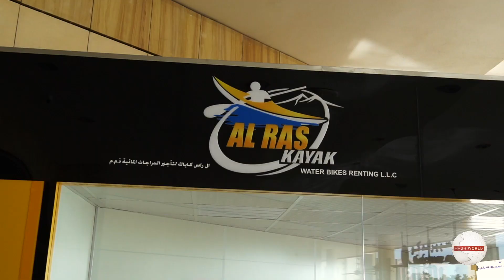Kayaking in Ras Al khaimah | Cheapest Kayaking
UAE's Cheapest kayaking hotspot in Ras Al Khaimah and it is located in Al Naeem Mall on the waterfront area.